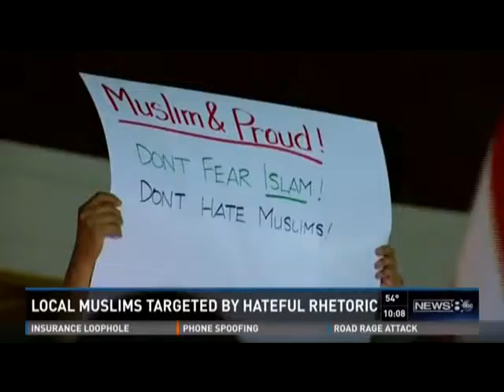CAIR Dallas Rep Says All Americans Must Stand Up Against Hate